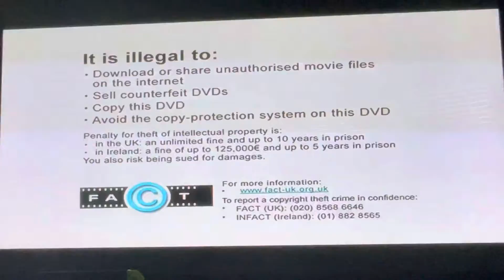Opening To Arrested Development Season Three 2002 UK DVD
1. FACT Warning Screen
2. 20th Century Fox Home Entertainment Logo
3. DVD Menu